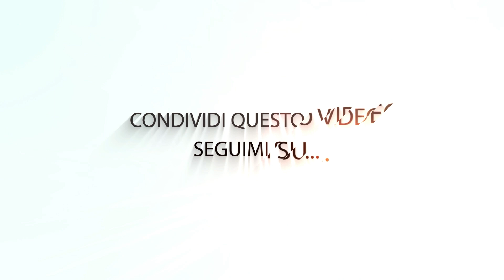[No man is an island]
Cosa intende una persona che recita questo proverbio in inglese?
Guarda ORA il mio video! 😉

Riceverai per 4 giorni 1 lezione di estremo valore direttamente sulla tua email, per un totale di oltre 4 ore, a costo zero!